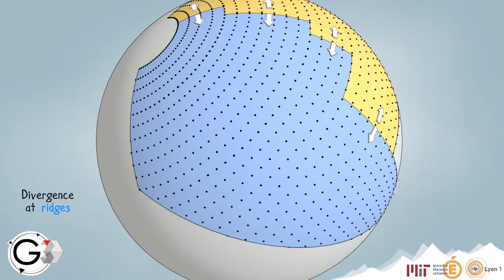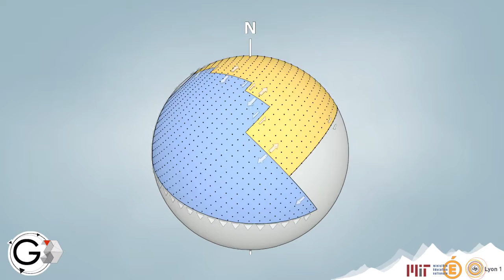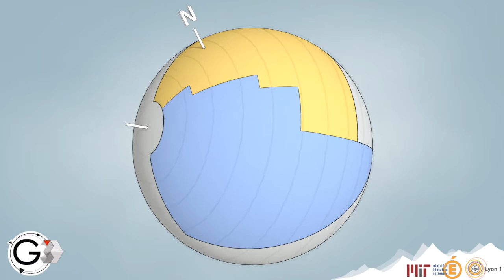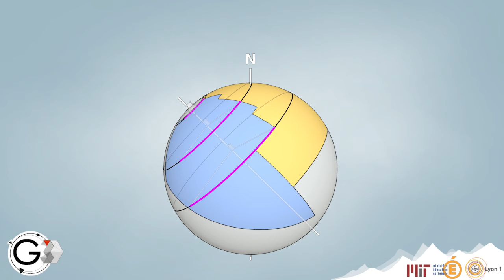Plate tectonics New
geosciences3d.univ-lyon1.fr

This video displays the relative movement of 3 plates on the surface of a sphere. The use of 3D shows how the movement of a rigid plate corresponds to a block rotation. The location of ransform faults are direcly related to this rotation.
On a sphere, the velocity varies within rigid plates, without internal deformation. Thus, this simple example shows the main features of the theory of plate tectonics.